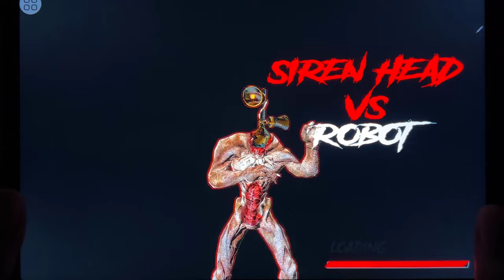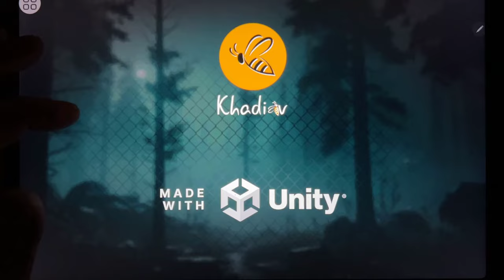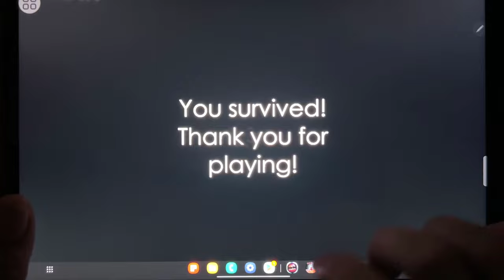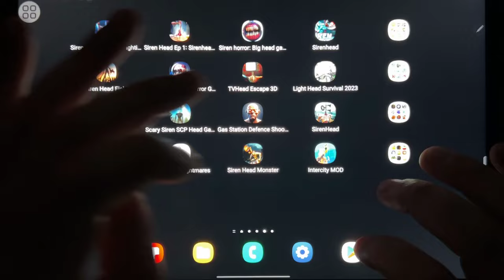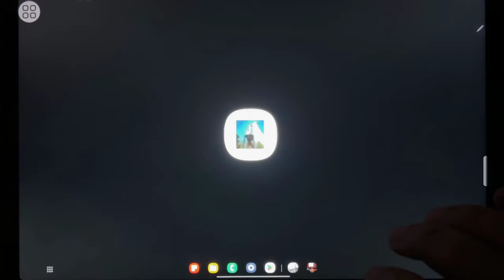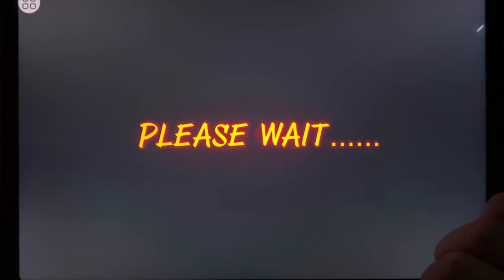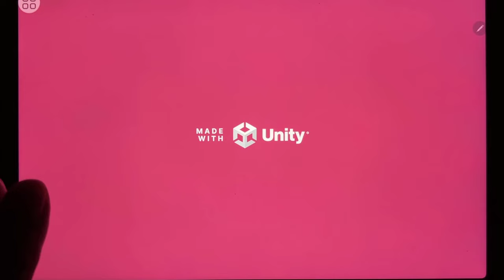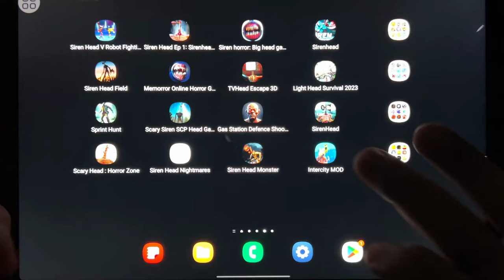Siren Head Fighting 3D, Siren Head Ep 1, Siren Horror Game 3D, Siren Head, Siren Head Field...